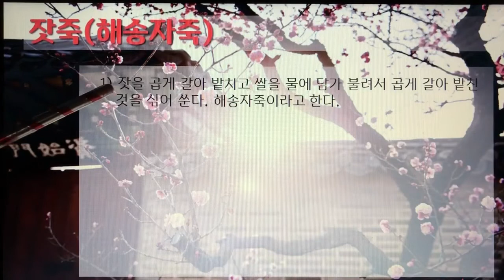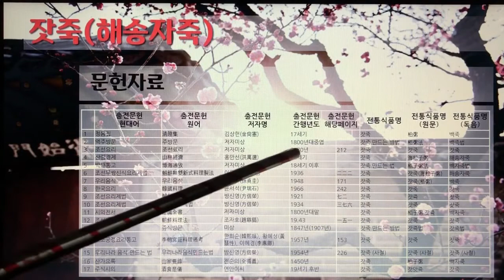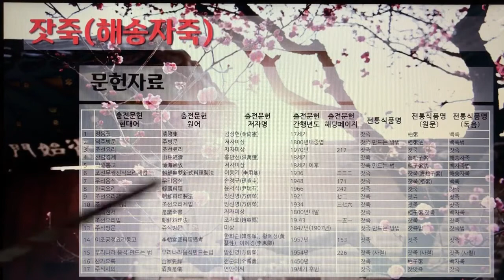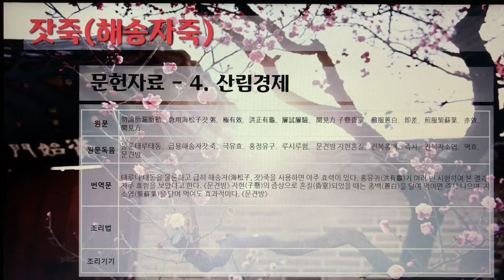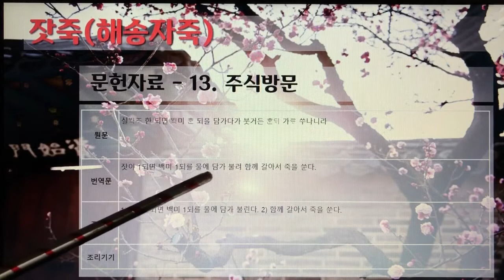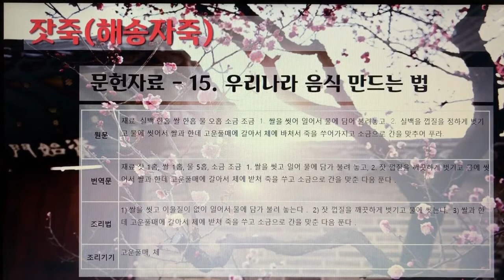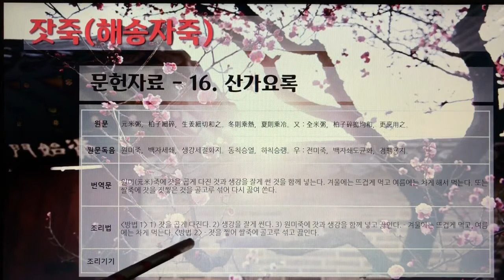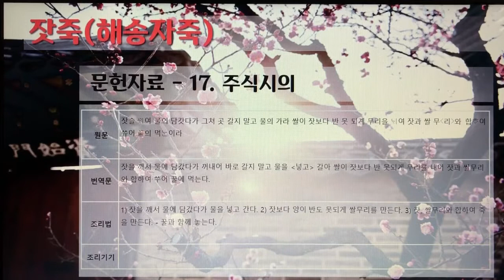한국의 전통죽Korea Traditional Porridge 23편 잣죽해송자죽 1개 전통죽, 29분 2초, 나래이션 X 3배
한국의 전통죽(Korea Traditional Porridge) 23편 - 잣죽(해송자죽) 1개 전통죽, 29분 2초.

7인치 이상의 태블릿, 노트북, PC에서 시청을 권장합니다.

189. 잣죽(해송자죽)